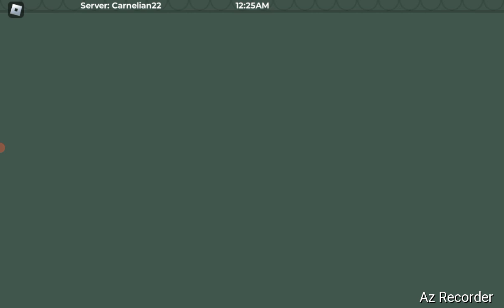Small Update To Wof Beta